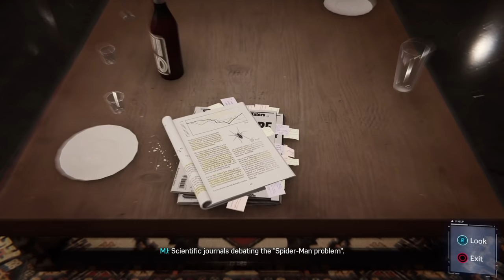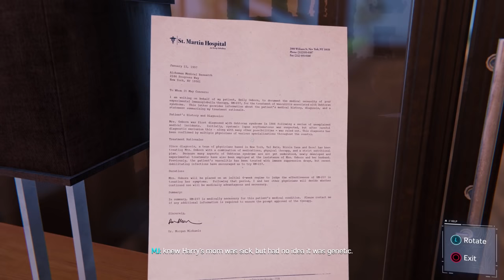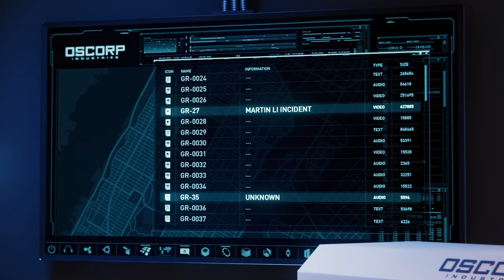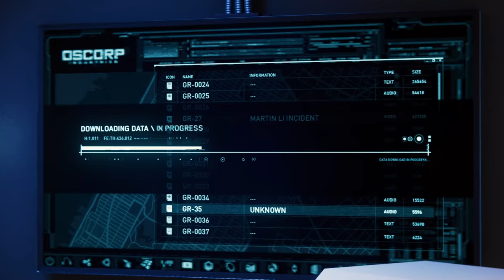Spider-Man Avengers End Game Suit + 3 Boss Fights | Spider-Man Remastered PS5 Gameplay #12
Spider-Man Playstation 5 Gameplay |